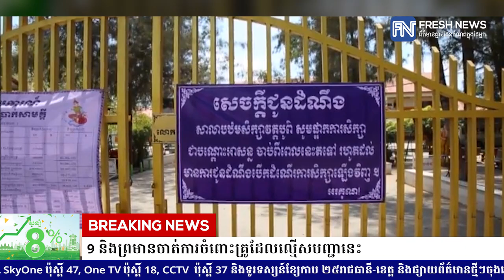នាយករដ្ឋមន្ត្រី ហាមផ្ដាច់មិនឱ្យបង្រៀនគួរក្នុងពេលប្រយុទ្ធនឹងជំងឺ COVID-19...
នាយករដ្ឋមន្ត្រី ហាមផ្ដាច់មិនឱ្យបង្រៀនគួរក្នុងពេលប្រយុទ្ធនឹងជំងឺ COVID-19 និងព្រមានចាត់ការចំពោះគ្រូដែលល្មើសបញ្ជានេះ
* រាយការណ៍ព័ត៌មានដោយកញ្ញា  តាំង វិគី, ទូរទស្សន៍ព័ត៌មាន Fresh News